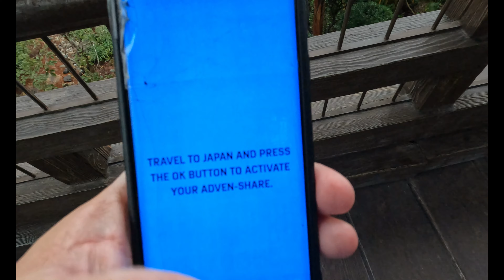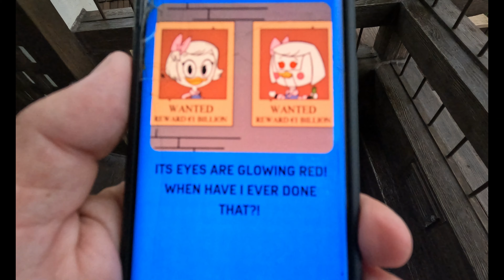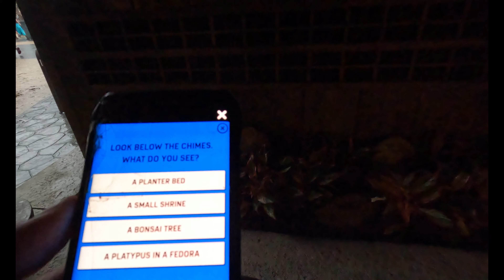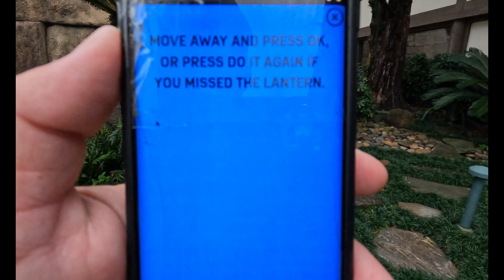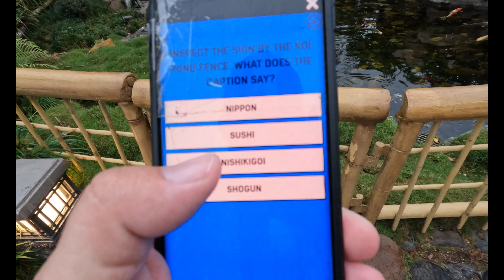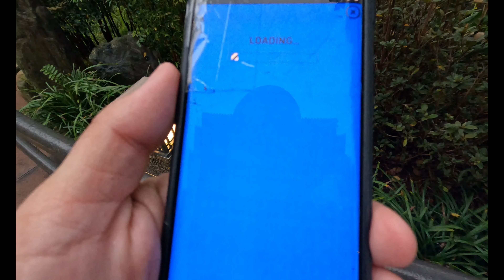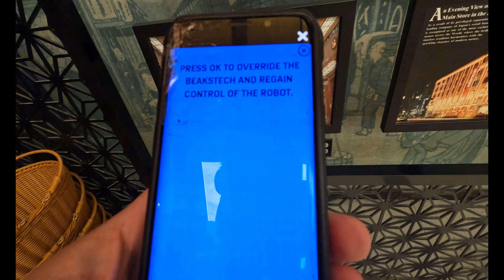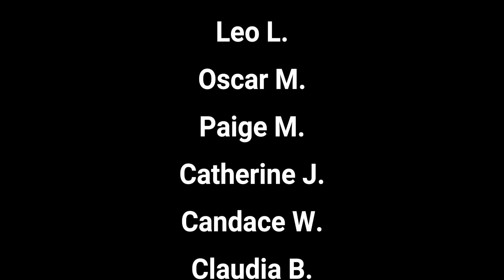NEW!!! DuckTales World Showcase Adventure! Japan - Full Mission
I was able to do a preview of the new DuckTales World Showcase Adventure game coming this Friday. This is the full mission at the Japan pavilion!